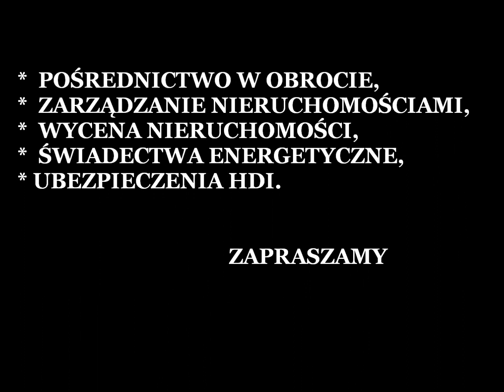Mieszkanie 77 m2 Bydgoszcz, Osowa Góra